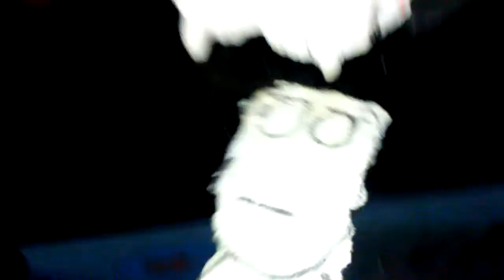The Gender Show The Plan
Luigi makes dinner Jeff Vomits Hayley gets  his feedback as Gender tells Hayley to be in his plan Keleni out Jeff on how to be cool Stanley thinks Keleni is tesing him Gender makes Hayley be in the C.I.A